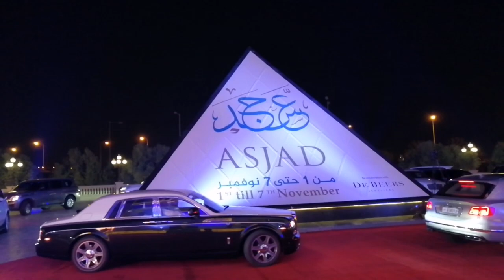Magical Diamond Exhibition @ AlHazm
The Diamond Exhibition started from November 01 at Al Hazm until November 7 of 2019. The exhibition was held for the first time in Qatar, and the participating companies can sell their items directly to visitors. It showcased many new high-end jewellery products in gold, diamond, pearl and precious stones for the first time in the country, brought directly by the suppliers and manufactures.